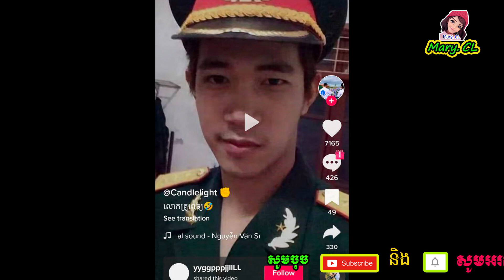ក្រោយ​គ្រូពេទ្ ​បកស្រាយ​ថា ជា​ខ្មែរ ស្រាប់តែ​បែក​ធ្លា.យ​រូបថត​មួយ​នេះ ផ្អើ.ល​ពេញ​ទីកតុក